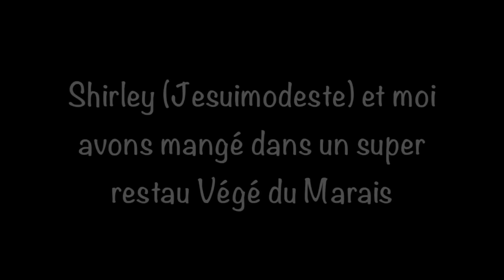MiniRiquiquiVlog pour conclure les vacances - Mini Vlog Bonheur #46: Paris #9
Mini Vlog Bonheur #46: Paris #9- By By Pariiiiiiiiis! Mini riquiquiVlog pour conclure les vacances

Dans ce Vlog, il s'est passé pleins de trucs:

-j'ai oublié de charger mon appareil photo donc je n'ai rien pu filmer (c'est bal lol)
-j'ai retrouvé ma Léa Chérie!
-on s'est mariées
et elle m'a laissé un message secret sur mon appareil photos!

Me Contacter

Si tu veux m'écrire (ce qui me rendrait trop mais trop mais trop heureuse!) n’hésites pas à me demander mon adresse par Mail :) Retrouve mes Playlist